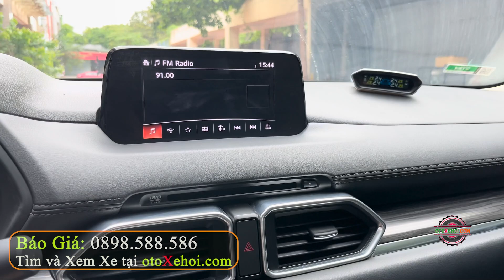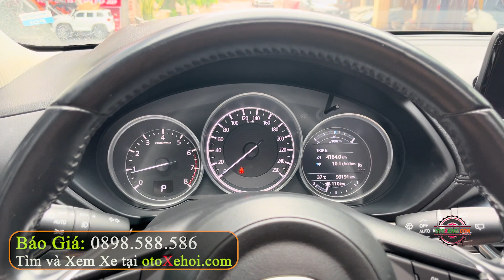Bản Full Gầm Cao 1 Cầu Giá Hợp Lý Mazda CX5 2.5L 2018 | Mua Bán Xe Cũ